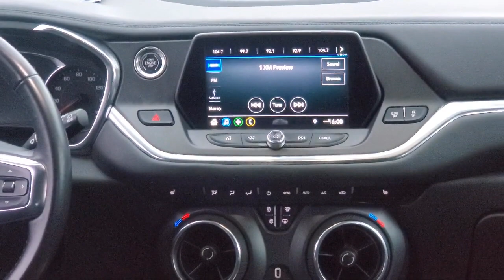2019 Chevrolet Blazer St. Cloud Sartell Waite Park Monticello Buffalo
2019 Chevrolet Blazer Stock Number: 6748XXA Vin:3GNKBGRS5KS626372.